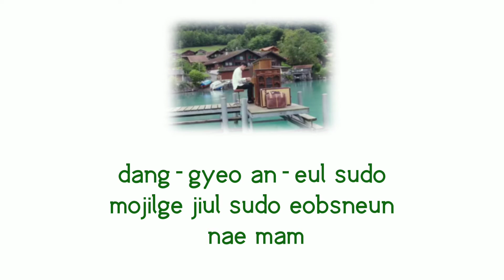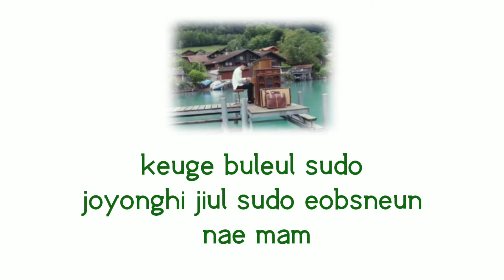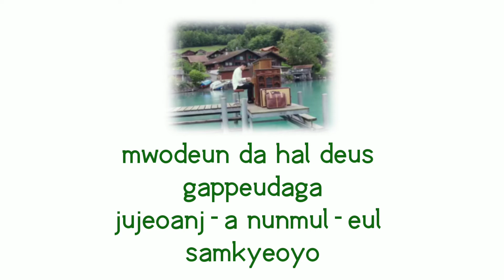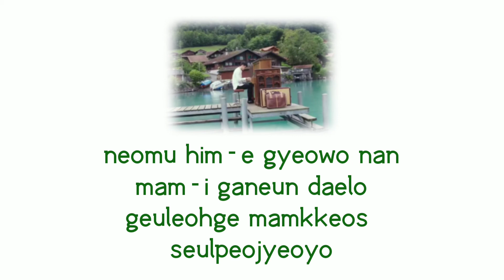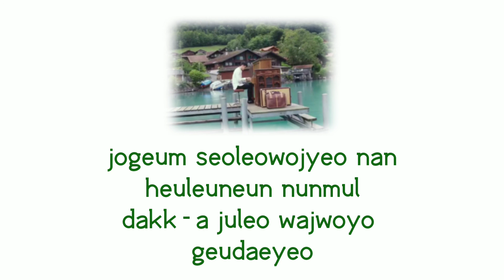Kim Jae Hwan - On One Day (어떤 날엔, OST Crash Landing On You) [Lyrics Vidio]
Bye